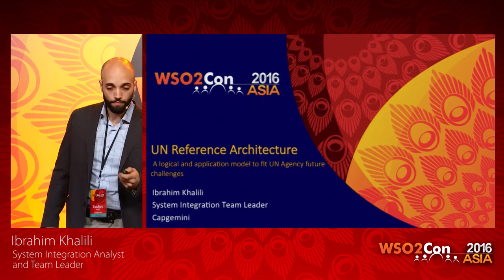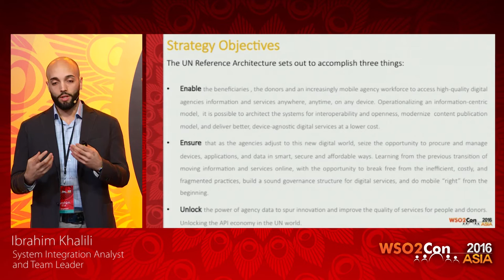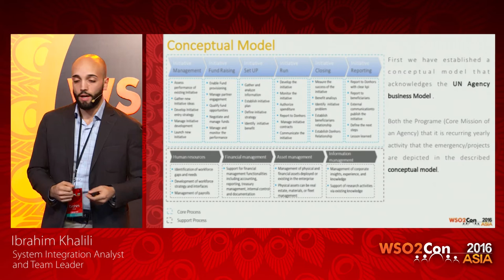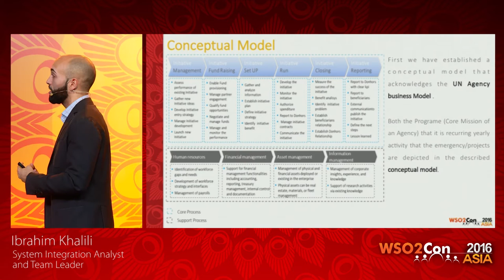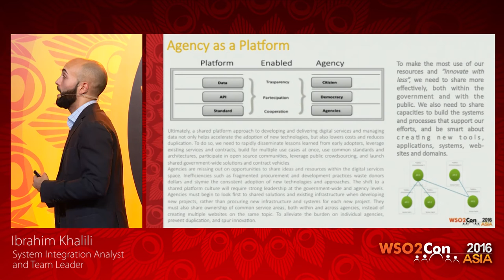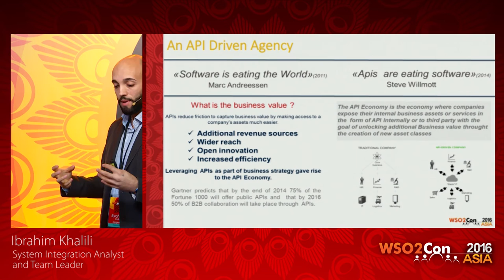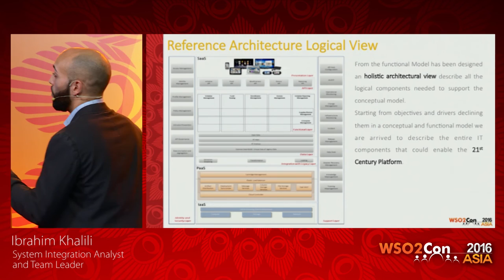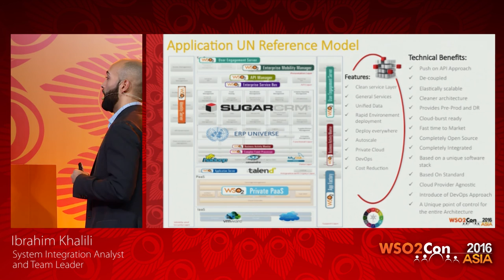WSO2Con Asia 2016 - Agencies as a Platform Interoperability in the UN Ecosystem